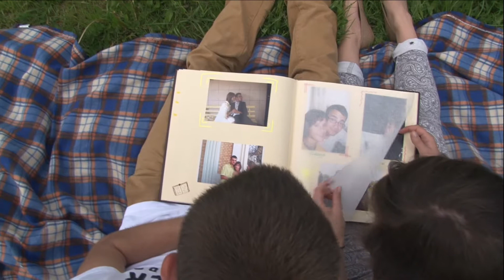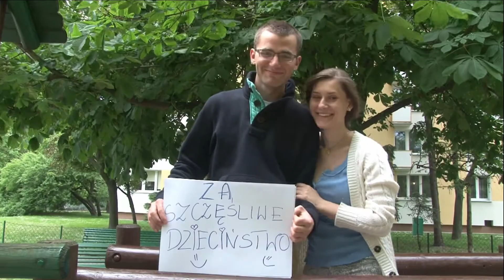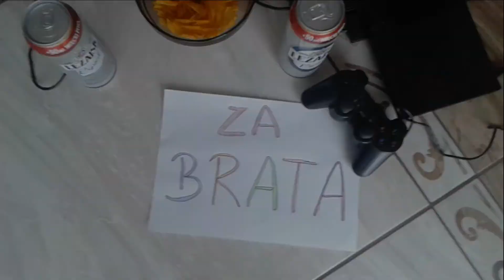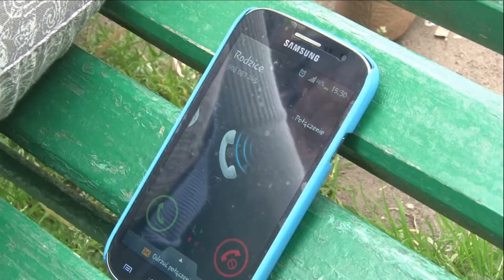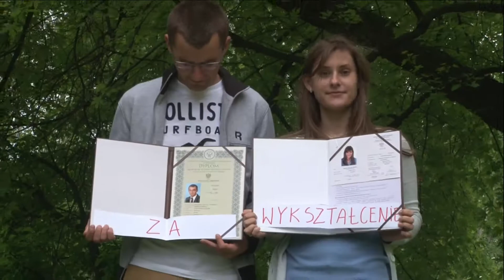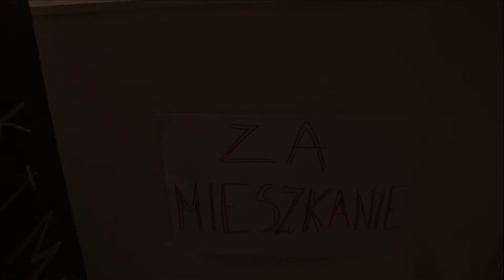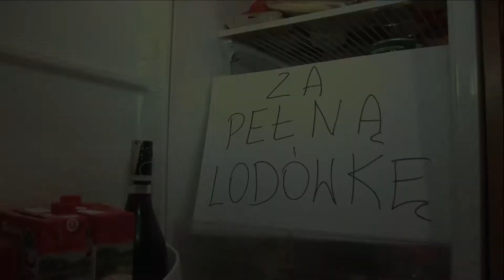Film podziękowania dla rodziców Monika i Miłosz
Film jaki Monika i Miłosz w trakcie swojego wesela zaprezentowali swoim rodzicom. Pomysł pary młodej, wykonanie Studiobemi